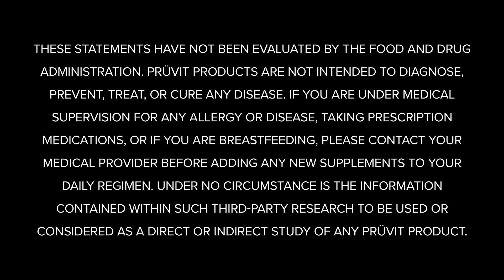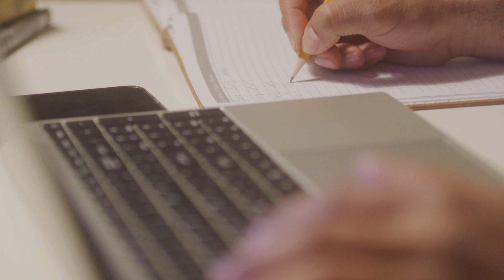How Ketones Work: The Halo Effect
In this episode of Keto 101, KETO//OS® experts answer frequently asked questions! This week, the Ketone Conversation® focuses on How Ketones Work. Tune in to hear from some of the greatest minds in the keto space!

Dr. Ryan Lowery says, "When you're adding in some of these antioxidants, it's likely affecting the bioavailability of the _________."

2.  COMMENT ON THIS YOUTUBE VIDEO before 11am EST/ 8am PST March 26, 2022 listing the completed FULL phrase above.

3.  PLEASE INCLUDE YOUR NAME and INSTAGRAM HANDLE IN THE COMMENT! Comments will always be withheld for the privacy of contestants.

4.  If you correctly finish the FULL phrase, BY FILLING IN THE BLANK, you are entered to win a FREE 20 day experience pack OR PRÜVIT SWAG, (SEE INFORMATION BELOW)!